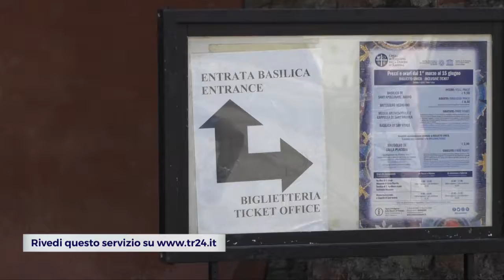RAVENNA : Novamusa riassume i dipendenti licenziati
Prosegue la storia infinita tra Novamusa, società che gestisce i bookshop e le biglietterie di Museo nazionale di Ravenna, Sant’Apollinare in Classe e Mausoleo di Teodorico e il polo museale regionale. A seguito della decisione del Consiglio di stato la società romana è tornata ad occuparsi temporaneamente dei servizi, riassumendo i nove dipendenti licenziati, ma sugli scaffali dei bookshop è pressochè assente ogni forma di gadget. Dal ponte del 2 giugno ad oggi la situazione è andata peggiorando e i biglietti vengono venduti senza la possibilità di usare carte di credito o bancomat, e al posto loro vengono rilasciati semplici foglietti numerati. Per il momento, al fine di offrire ai turisti un servizio migliore, si provvederà al rifornimento degli scaffali grazie ad operatori del settore, ma la situazione potrebbe ricambiare nel giro di un mese, quando arriverà la nuova sentenza del consiglio di stato. Ad attendere il corso degli eventi è anche la Fondazione RavennAntica, che a febbraio scorso aveva firmato l’accordo con il ministro Dario Franceschini per subentrare a Novamusa nella gestione dei monumenti.